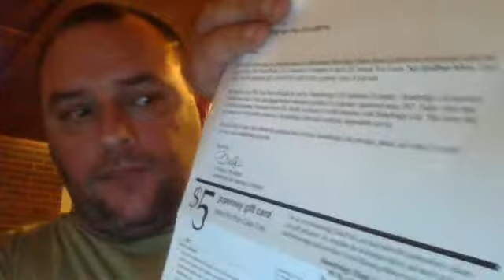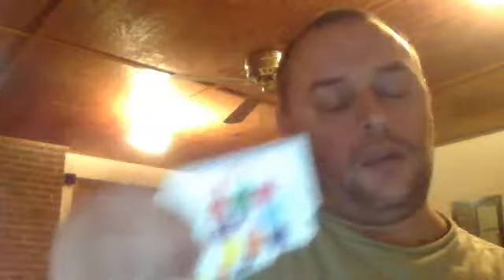STONEBRIDGE LIFE... JC PENNY GIFT CARDS... I GOT MINE IN THE MAIL.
I got my JC PENNY gift cards from STONEBRIDGE LIFE as promised on the telephone and filling out the application form.